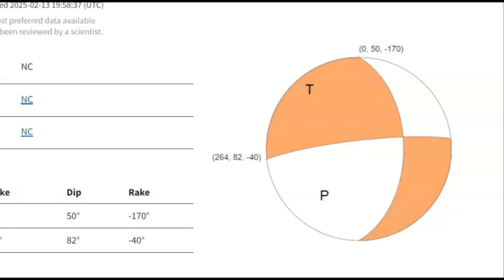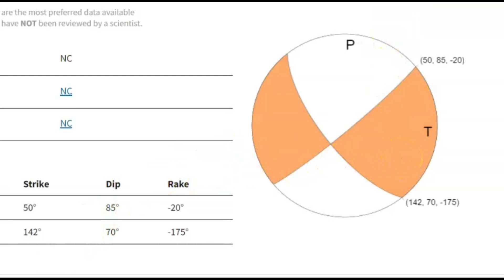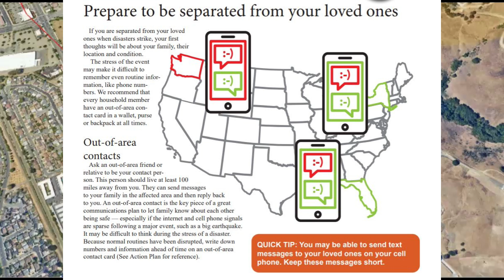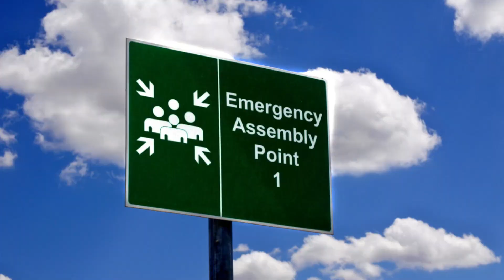Three Earthquakes Felt In California Bay Area, Hayward Fault, M 3.4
Inquiries
Mary Greeley

M 3.4 - 2 km E of Hayward, CA
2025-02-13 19:52:13 (UTC)37.649°N 122.054°W6.4 km depth

M 3.2 - 2 km E of Hayward, CA
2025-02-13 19:54:14 (UTC)37.645°N 122.059°W6.2 km depth